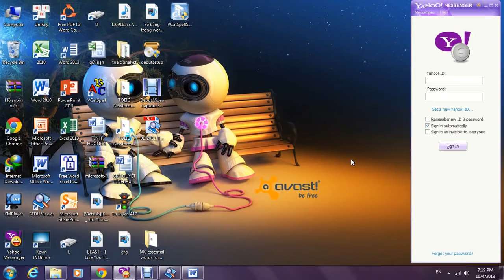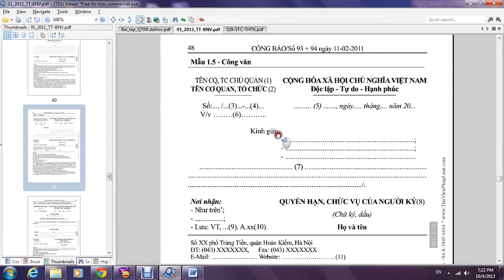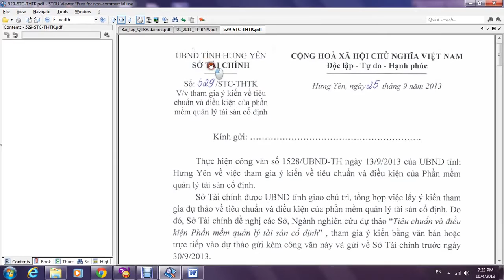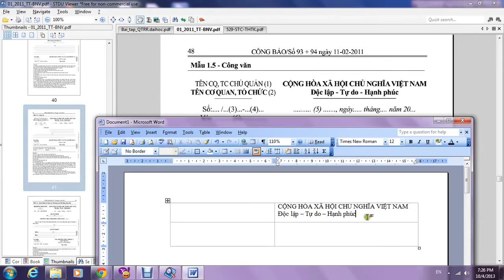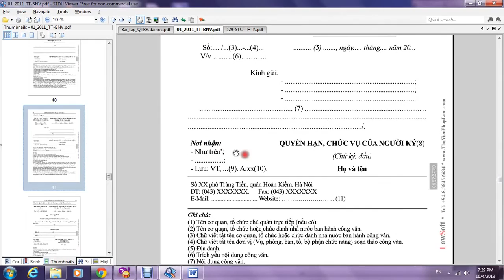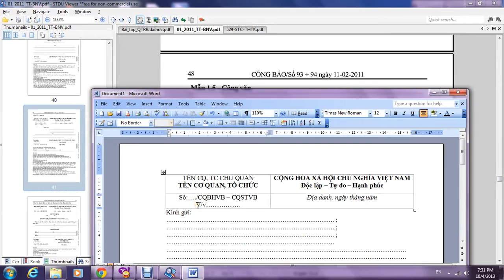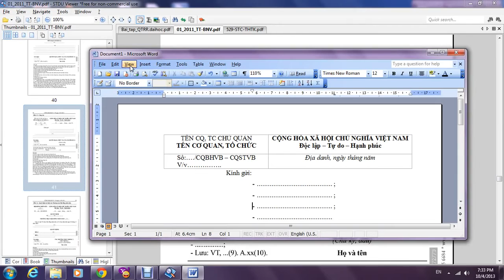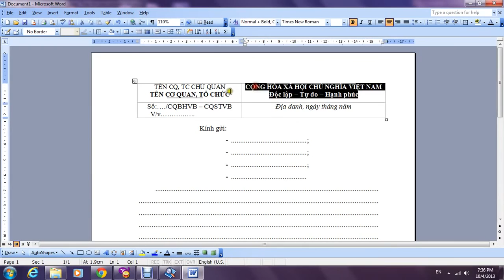Hướng Dẫn Soạn Thảo Công Văn Hành Chính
☞ WELCOME TO ĐỖ MẠNH DŨNG OFFICIAL YOUTUBE CHANNEL
Xin chào các bạn, tôi lập Channel này để chia sẻ chuyên về các chủ đề như: Vlogs, Top List, Bài Học Thành Công, Phát Triển Bản Thân, Marketing.

Nguồn Video: Pexels và Pixal bay